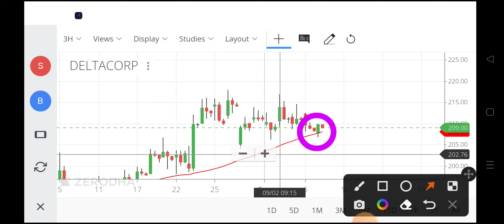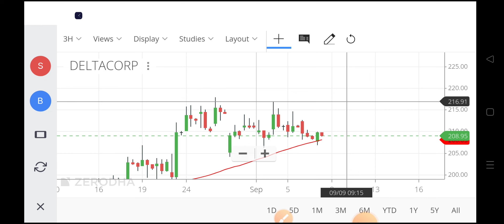delta corp share latest news,delta corp share news,delta corporation share target,